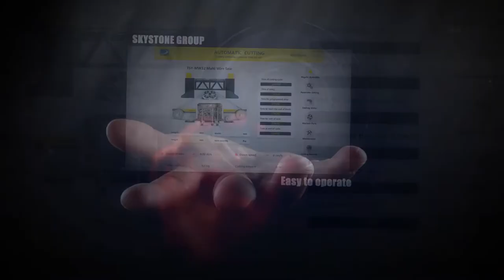Skystone Multi Wire Machine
1. This multi-rope sawing machine can be used for large slab cutting and stone processing and cutting. 2. The most important feature is that it has a small footprint, low noise pollution, good cutting board quality, and simple operation. Our group sawing machine is high-efficiency and low-efficiency. 3. We can cut a wide range of stones; the cooling water used in the cutting process can also be recycled and reused without causing waste.